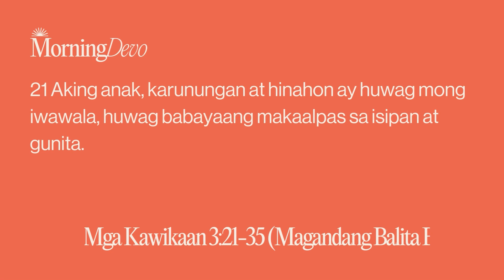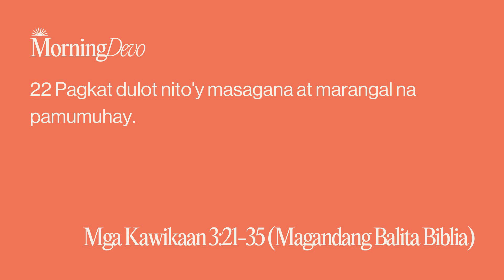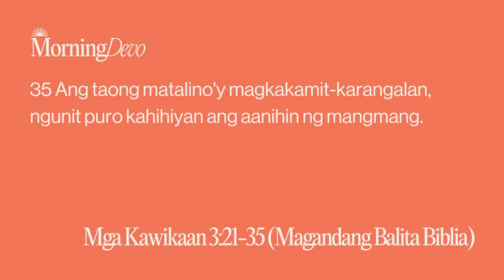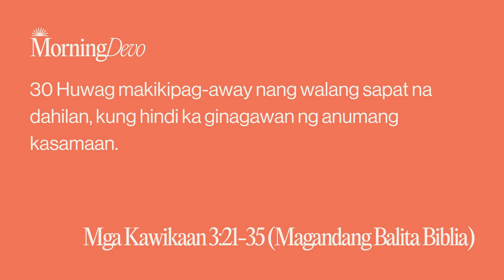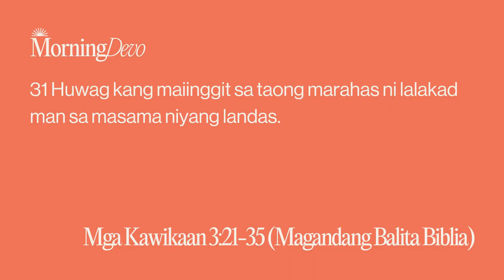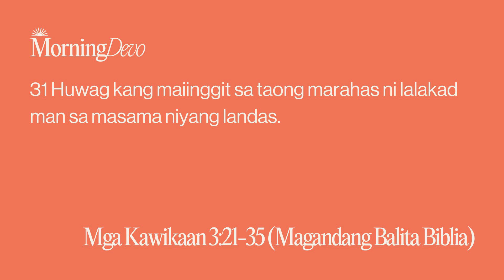Kapit Lang sa Karunungan! | Morning Devo S3E8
Sa episode na ito ng Morning Devo kasama sina Ps. Edwin at Milet Tugano, tatalakayin nila ang mga salita ng Dios mula sa aklat ng Proverbs upang tayo ay lalong lumago sa kanyang mga salita at magamit sa pang araw-araw nating buhay.

Kung ikaw ay tumanggap sa Panginoon sa oras na ito o kaya ay may mga panalangin na nais mong ibahagi saamin. Mag-send ng mensahe sa ating Facebook messenger -   m.me/newlife.ph